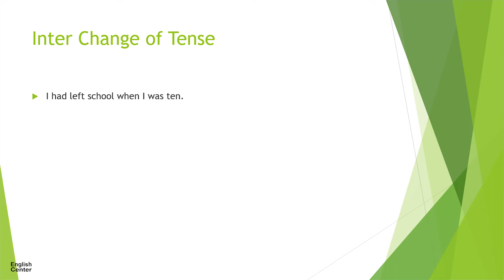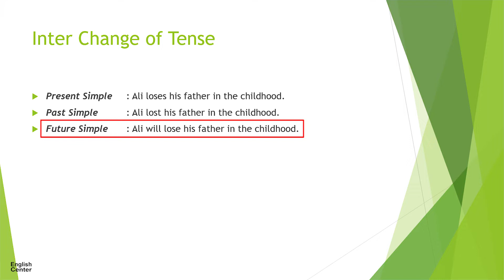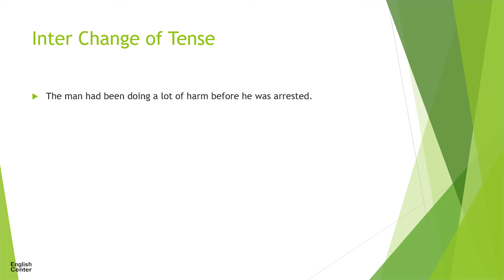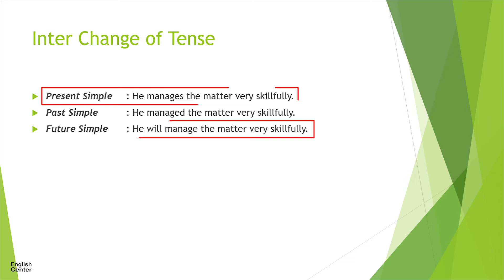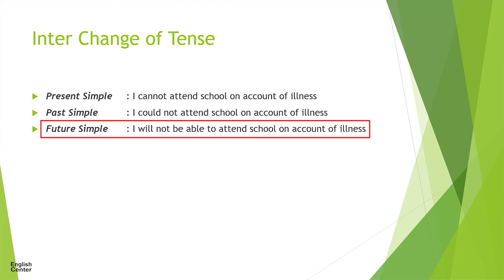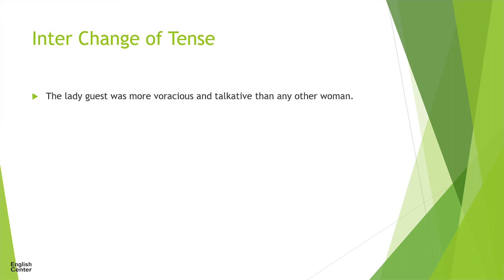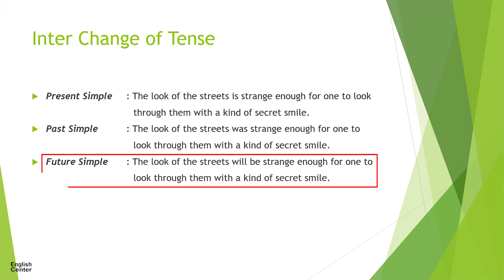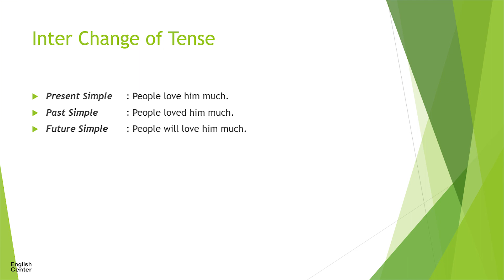Ep 7 ।। Inter Change of Tense ।। Part 2 ।। Humayun Kabir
This video shows the inter change of tense.